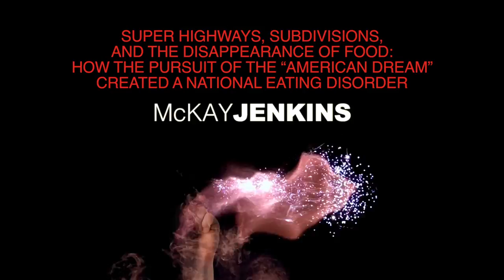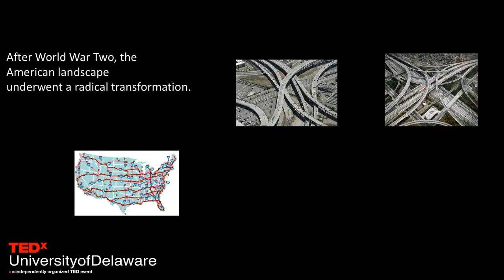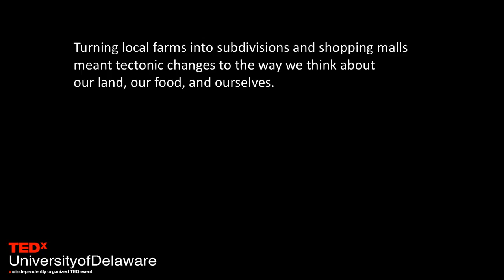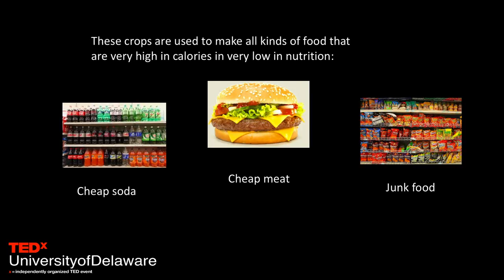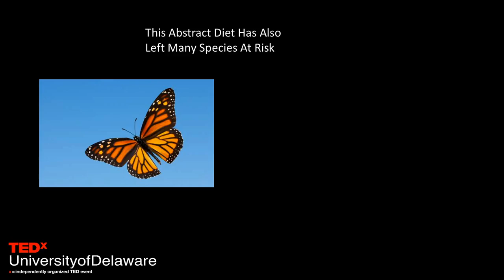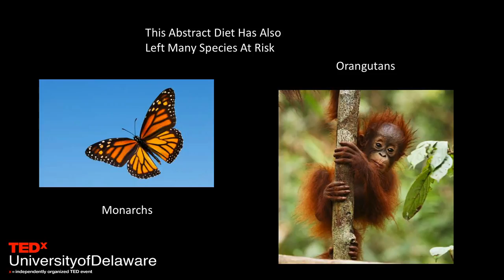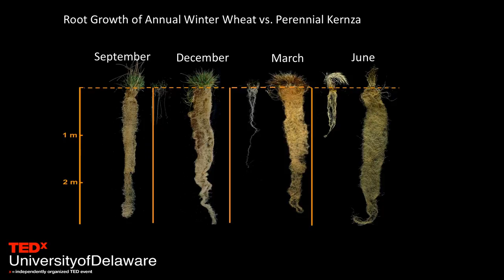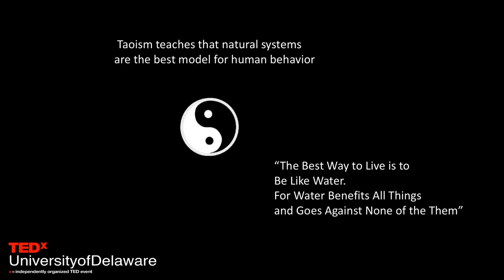Highways, Subdivisions, and the Disappearance of Food | Dr. McKay Jenkins | TEDxUniversityofDelaware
In this talk, Dr. Jenkins takes us from the post-WW2 development of the Interstate Highway System and the growth of suburbia to the disappearance of local farms; the colossal expansion of industrial farms and food production companies in the Midwest; and the heath and environmental consequences of a national way of eating that is built on three crops: corn, soy and wheat. McKay Jenkins is the Tilghman Professor of English, Journalism and Environmental Humanities at the University of Delaware. He is the author of eight books, including, most recently, Food Fight: GMOs and the Future of the American Diet and ContamiNation: My Quest to Survive in a Toxic World. This talk was given at a TEDx event using the TED conference format but independently organized by a local community.